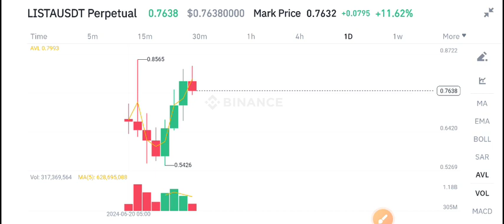LISTA coin Price Prediction! LISTA coin News Today! LISTA crypto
Queries Solved:
1.  today target
2.  price today
3.  price prediction
4.  token today target